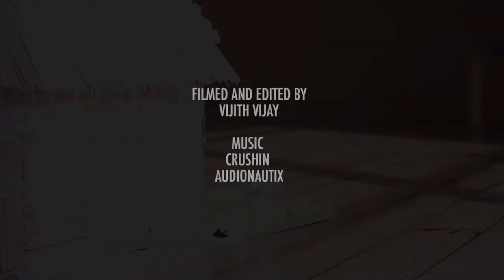Katmandu Park Competition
When Susan and the children get together, it's always colourful.

Vijith Vijay
Music